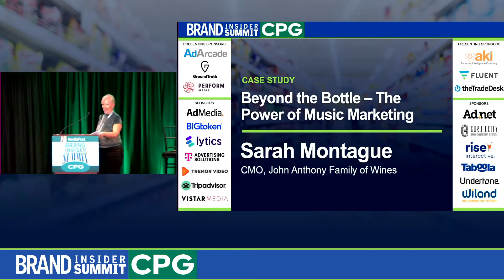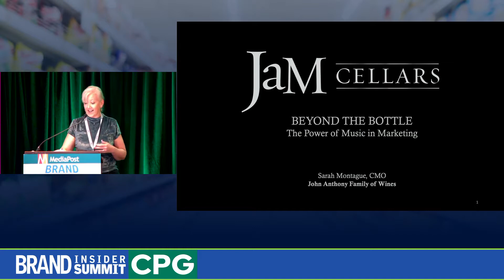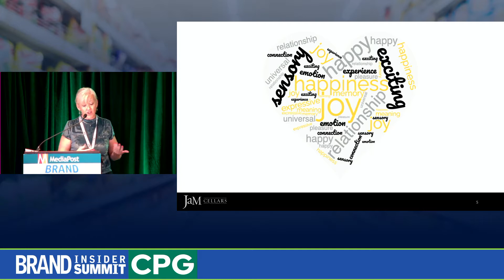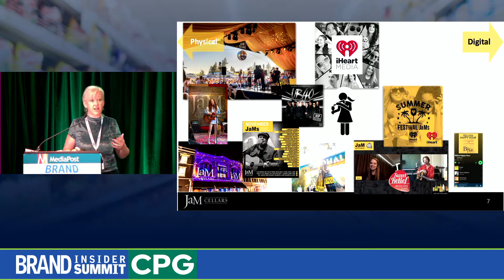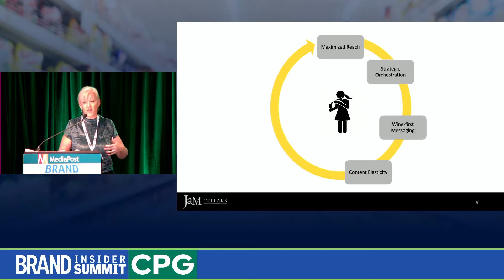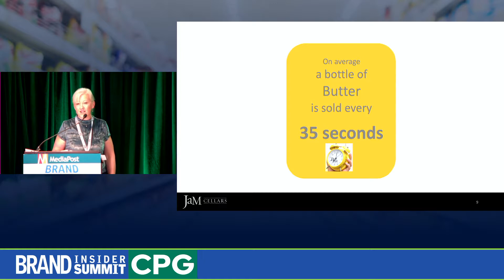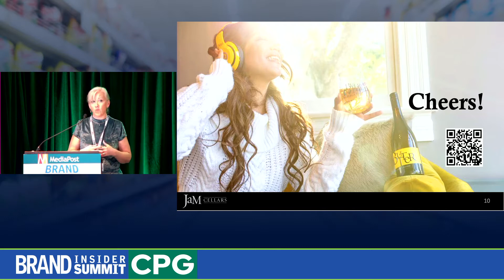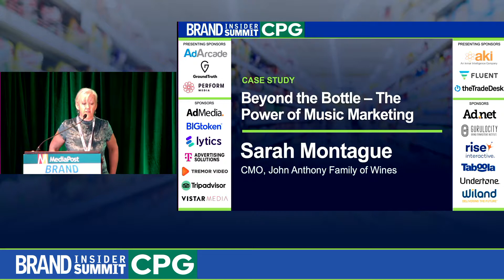Case Study: Beyond the Bottle - The Power of Music Marketing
With a name like JaM Cellars, you know they’ve got to love wine and music. Over the life of John Anthony Family Wines brand, from 1,000 to almost 1MM cases, music has become core to the JaM Cellars marketing ecosystem; including festivals, venues, digital shows, podcasting, and charitable giving. CMO Sarah Montague, will share how the JaM Cellars marketing ecosystem leverages music to connect emotionally with consumers, keep them engaged and entertained, and drive value for the brand.